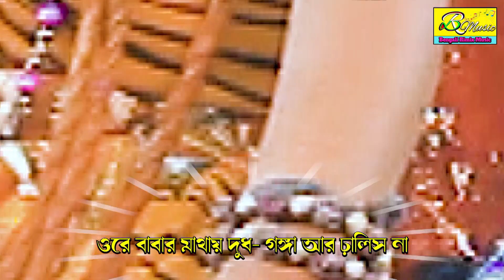ঠান্ডা লেগে ভোলেবাবার হলো করোনা | Thanda Lege Bholebaba Holo Corona | Bhole Baba par Karega | Nayan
Presenting You The New (2021) Folk Song "Thanda Lege Bholebaba Holo Corona" From The New Album ''Thanda Lege Bholebaba Holo Corona"By BRM MUSIC

* SONG  :- Thanda Lege Bholebaba Holo Corona

* Singer :- Nayan sill

* Lyrics & Tune :- Samir Mitra ( M SAMIR )

* Arranger : - Shyamji

* Music Label  :- BRM MUSIC

* Production:- BRM MUSIC

* Language:- Bengali

* Edit Video :-  shambhu nath roy

* Camera:-  Sujit kumar